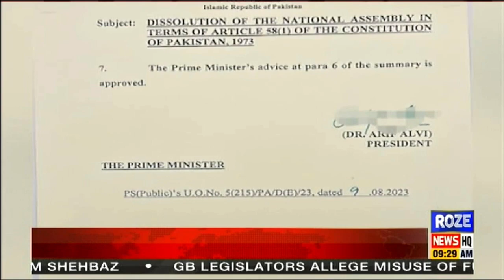Islamabad: The notification of the dissolution of the National Assembly has been issued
اسلام آباد:قومی اسمبلی کی تحلیل کانوٹیفکیشن جاری کردیاگیا